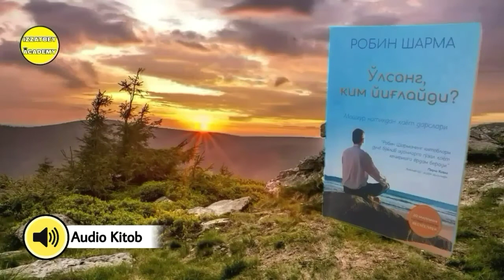"O'lsang Kim Yig'laydi?" Kitobi Audio Shakli 86-Bob